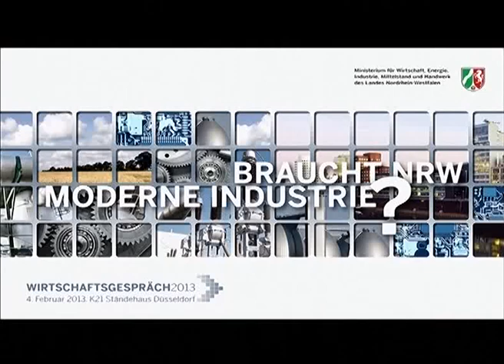NRW-Wirtschaftsminister Garrelt Duin: Eröffnungsrede Wirtschaftsgespräch 2013